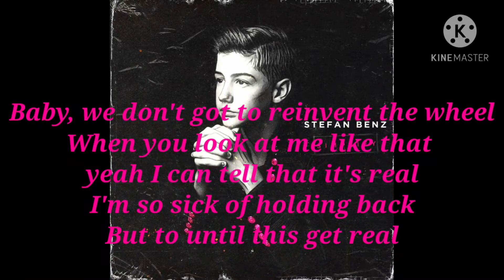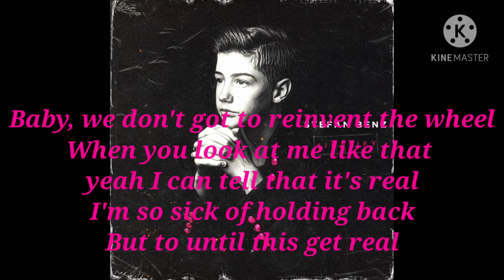Stefan Benz Simplify Lyrics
Simplify - Lyrics - By: Stefan Benz